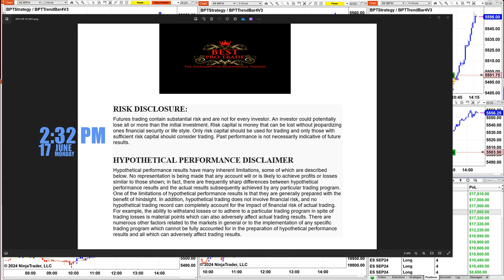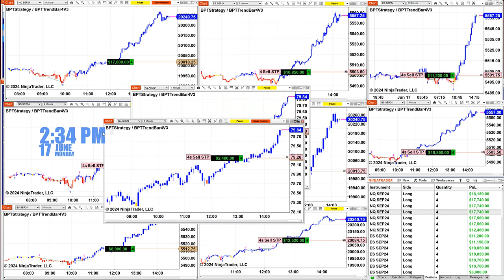Automated Trading, Ninja Trader, Automated Signal Entry , Best Pro Trading , 61724